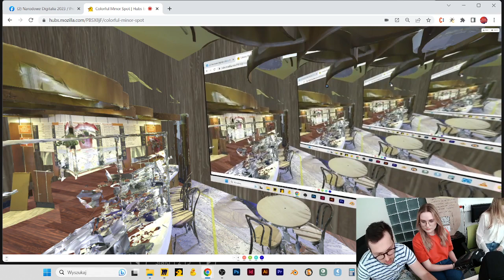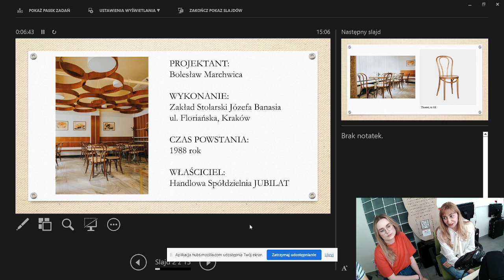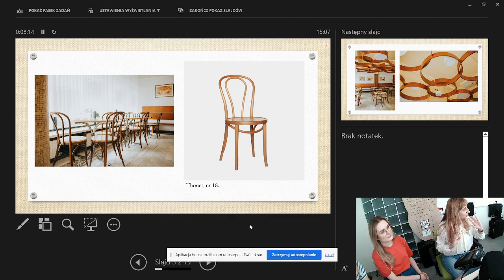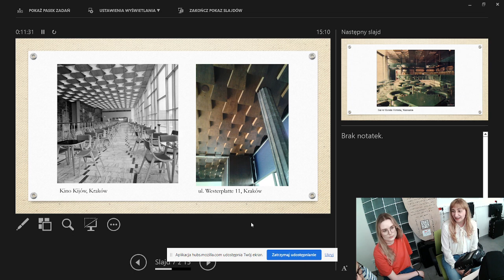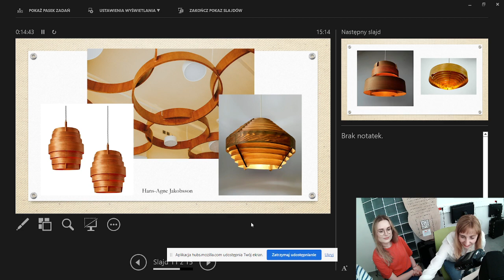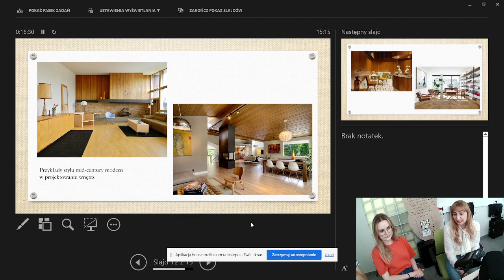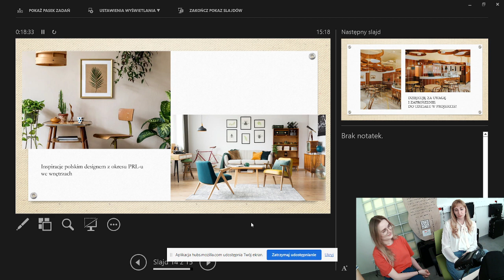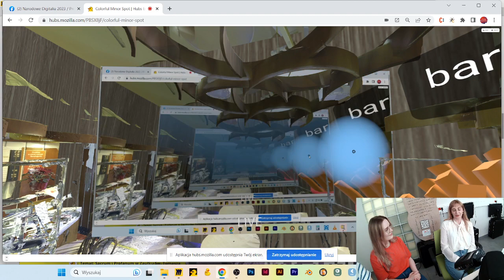Narodowe Digitalia - Design drewniany w Restauracji Żaczek w Krakowie